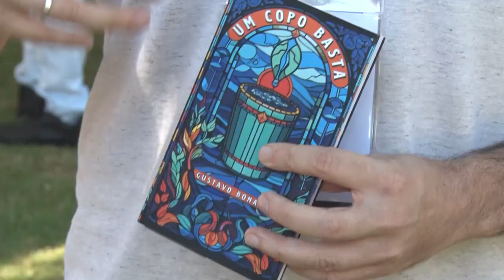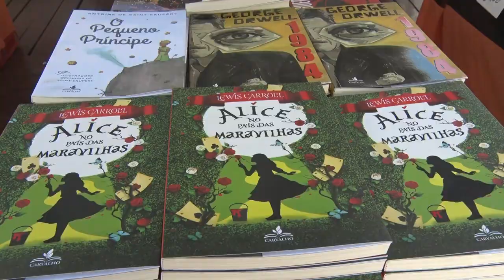TV Poços | 27 de Abril | Abertura da programação do Flipoços 2024